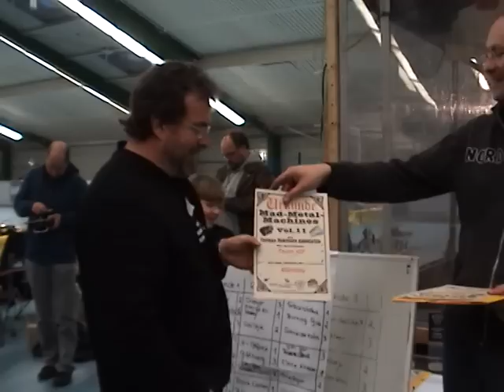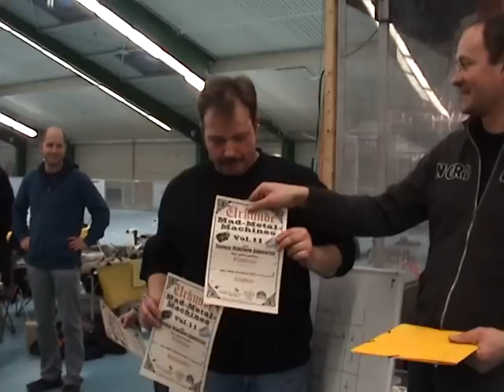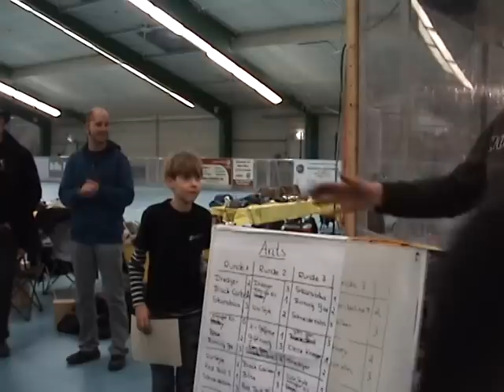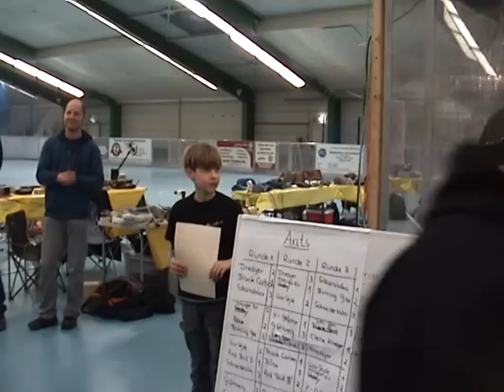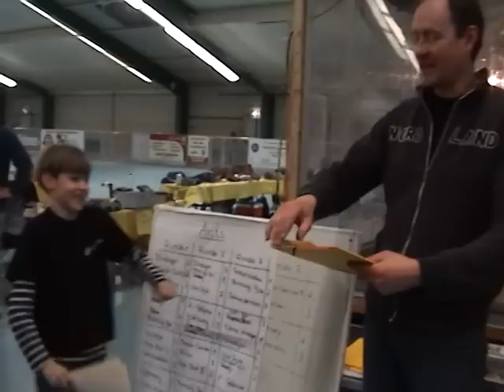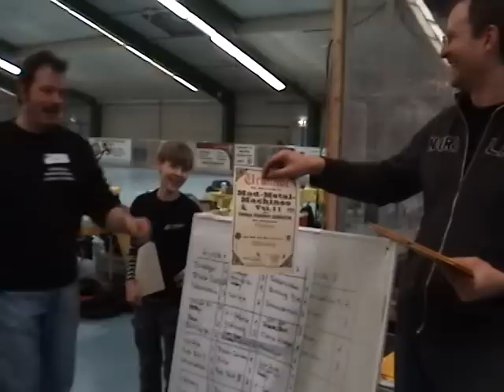41 - Siegerehrung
Mad Metal Machines Volume 11
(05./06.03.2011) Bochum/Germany